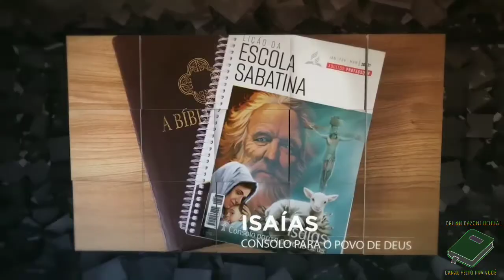LIÇÃO 10 - 02/03/2021 - TERÇA-FEIRA - ESCOLA SABATINA